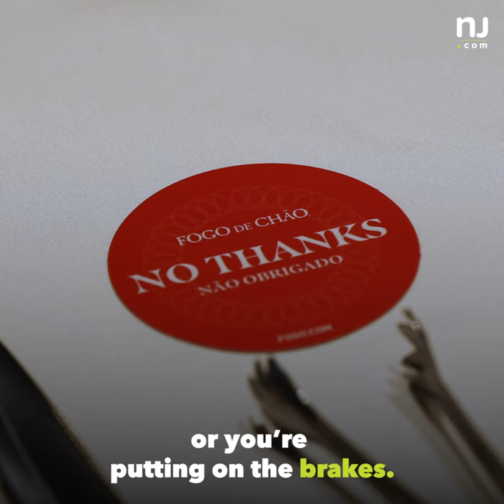Sizzling meats are the stars at Fogo de Chão, the newest Brazilian steakhouse in N.J.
Fogo de Chão is a chain of all-you-can-eat Brazilian steakhouses and it just opened its 72nd location in New Jersey. They specialize in the culinary art of churrasco — simple seasoning with cooking over an open flame. Where’s the beef? Right here!
(Video by Andre Malok | NJ Advance Media for NJ.com)